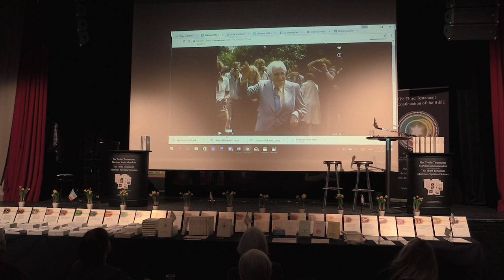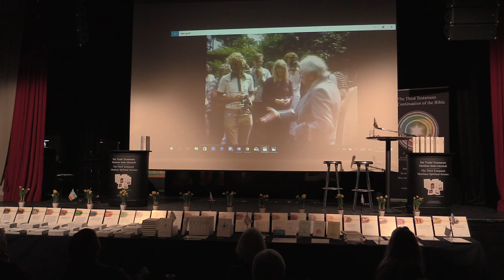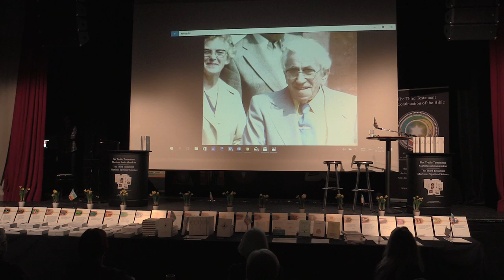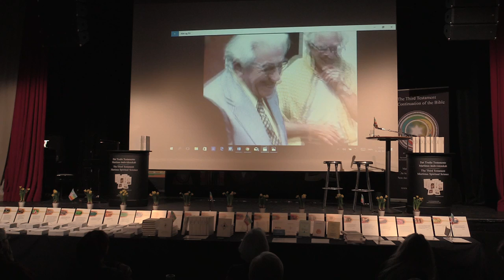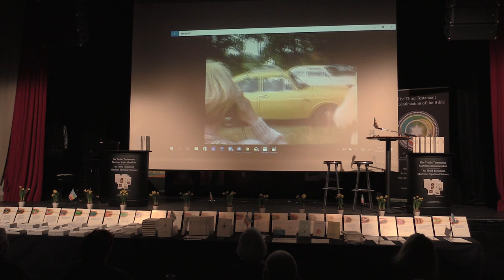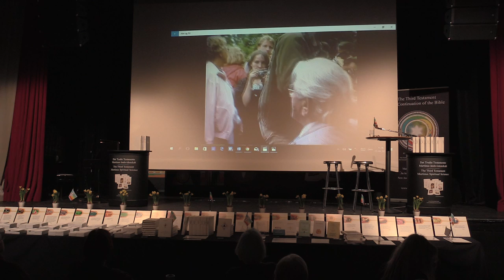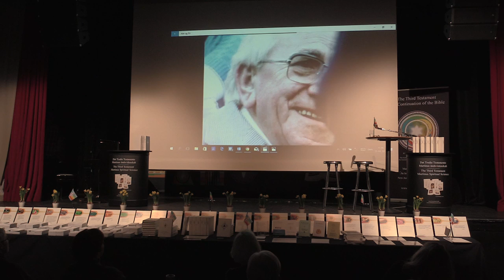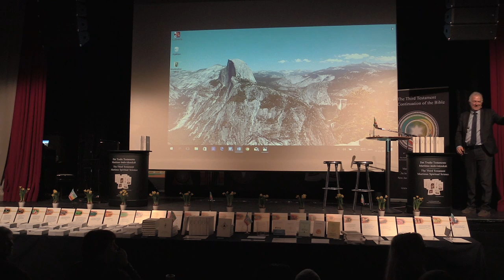Film, med forkortet foredrag fra Martinus 75 års fødselsdag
v/ Thorsten Dreijer